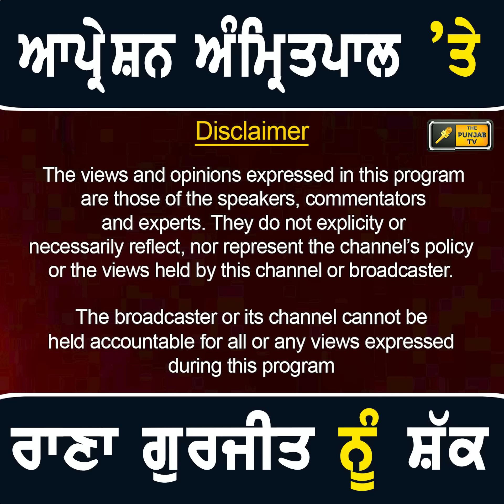ਅਪ੍ਰੇਸ਼ਨ ਅੰਮ੍ਰਿਤਪਾਲ ਸਿੰਘ 'ਤੇ ਰਾਣਾ ਗੁਰਜੀਤ ਸਿੰਘ ਦਾ ਵੱਡਾ ਬਿਆਨ Rana Gurjit Singh on Amritpal Singh